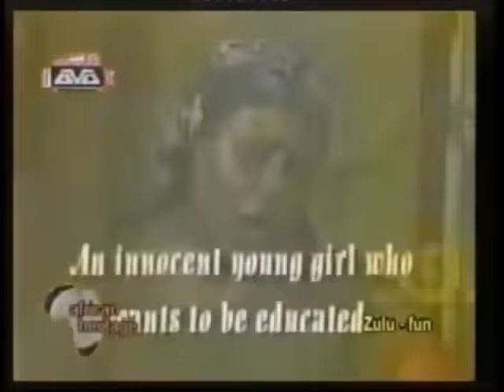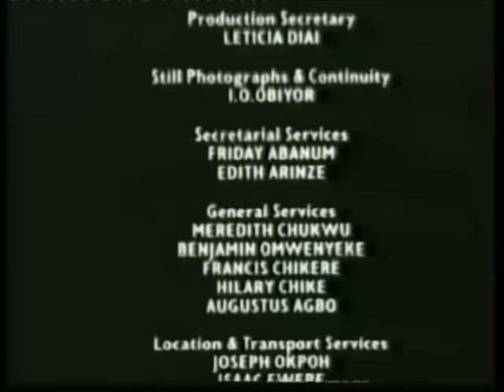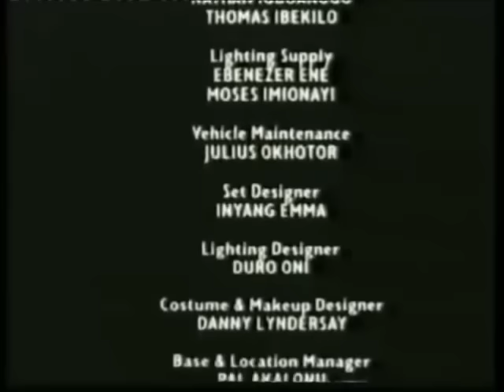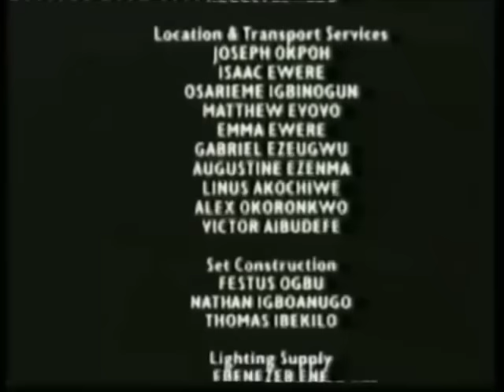Things Fall Apart Full Movie Hosted By Chucky G Entertainment